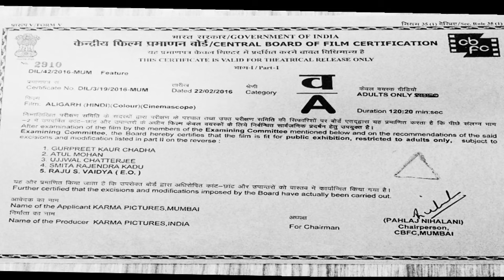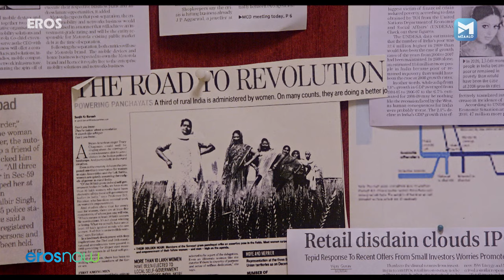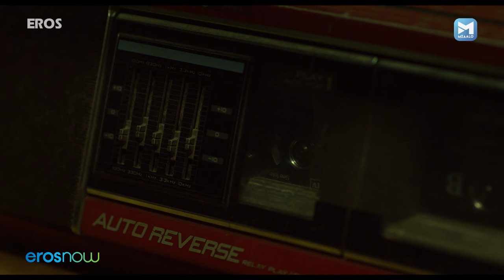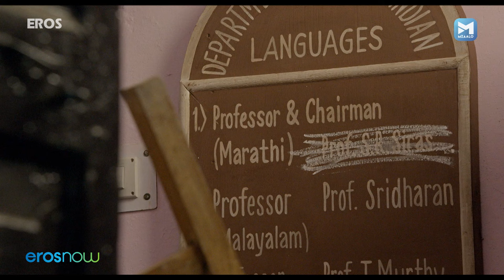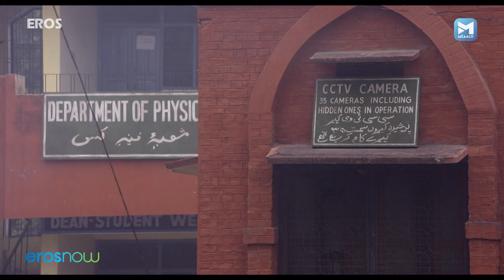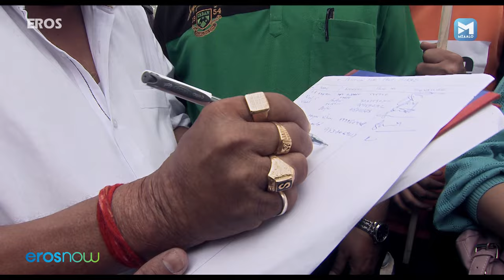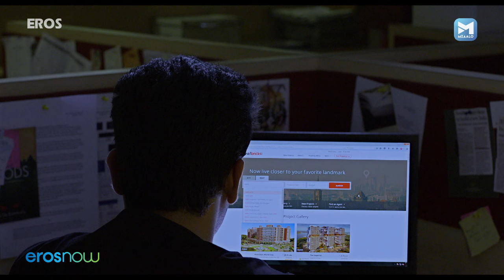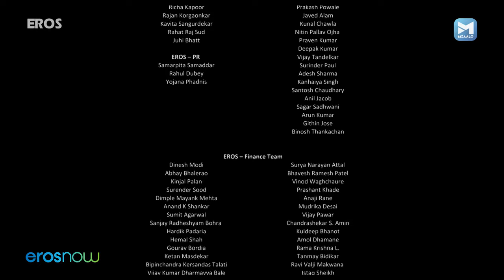Rajkummar Rao & Manoj Bajpayee Superhit Movie | Aligarh (अलीगढ) Full Movie | Ashish Vidyarthi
Film – Aligarh
Actor –  Manoj Bajpayee, Rajkummar Rao, Ashish Vidyarthi
Directed by -  Hansal Mehta

Dr Shrinivas Ramchandra Siras, a professor on whom a sting operation was carried out to determine his sexual orientation, forms a special bond with the journalist who covers his story.